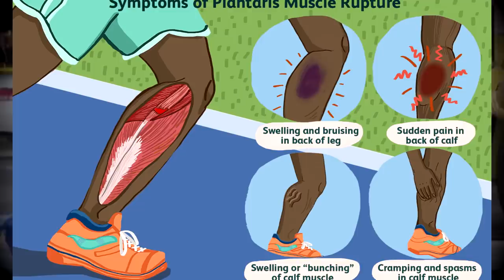MECHANICZNY WIRUS - czym jest SCP-217? | SCP w 5 minut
Dziś w mniej niż 5 minut opowiem Wam czym jest SCP-217, wirus mechaniczny autorstwa Dr Gears!

Autor: Dr Gears
Tłumaczenie: Wieprzek